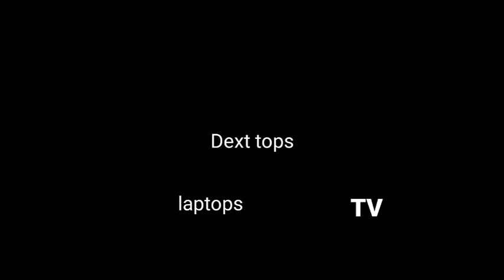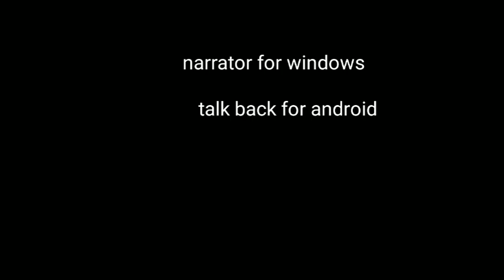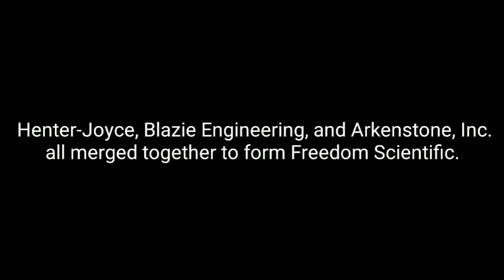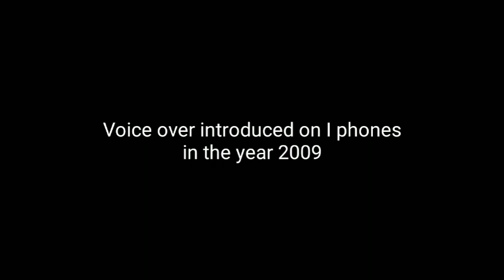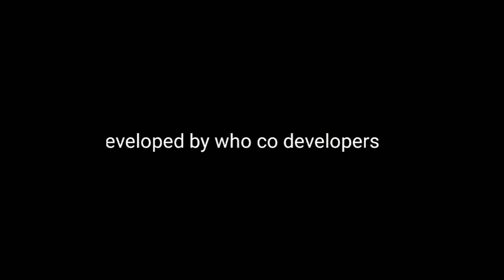THE HISTORY OF SCREEN READERS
HEY ALL. IN THIS VIDEO, WE BRING TO YOU THE HISTORY OF THAT ONE ASSISTIVE TECHNOLOGY THAT IS INSTALLED ON YOU MOBILE DEVICE, COMPUTERS SMART WEARS AND OTHER DISPLAY UNITS. YES ITS THE SCREEN READER. SCREEN READERS HAVE UNDERGOEN MANY DEVELOPMENTAL STAGES AND HAS IMPROVED ITS FUNCTIONALATY IN PROVIDING BETTER ASSISTANCE TO THE BLIND AND THE VISUALLY IMPAIRED USERS. WE TALKED ABOUT SOME OF THE POPULAR SCREEN READERS THAT ARE SPREAD ACROSS THE GLOBE AND EACH HAVING ITS UNIQUE POTENTIAL TO INTERACT WITH THE SCREEN. NAMES OF THE SCREEN READERS THAT ARE PRESENTED IN THIS VIDEO ARE, VOICE OVER FOR APPLE DEVICES, JAWS FOR WINDOWS, NVDA FOR WINDOWS, NARRATOR FOR WINDOES. AND TALK BACK FOR ANDROID. A SNEEK TOUCH IN THE SCREEN READERS LIKE THE FIRST IBM SCREEN READER, ORCA AND WINDOE EYES.
WELL WE HOPE YOU'LL LOVE THIS VIDEO.
TEAM ATI.